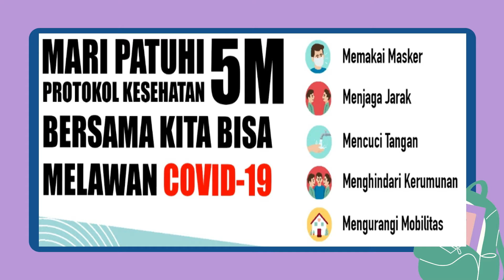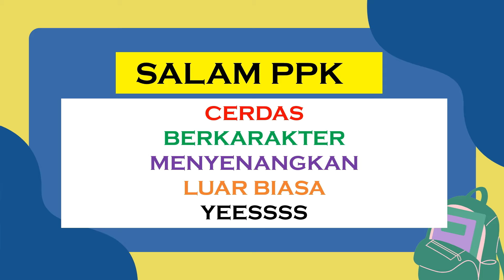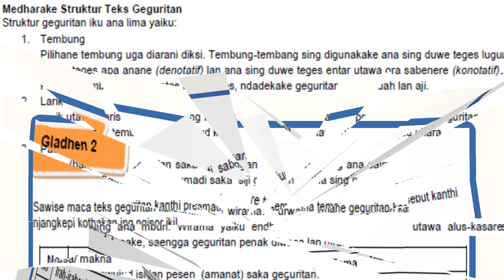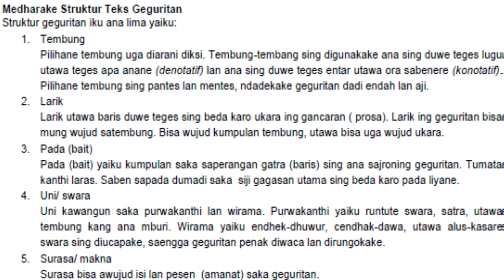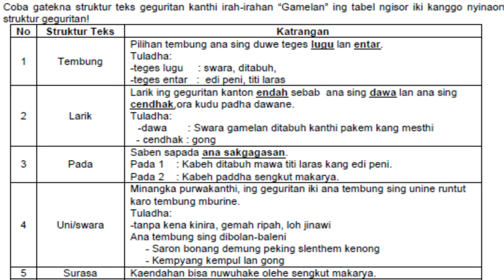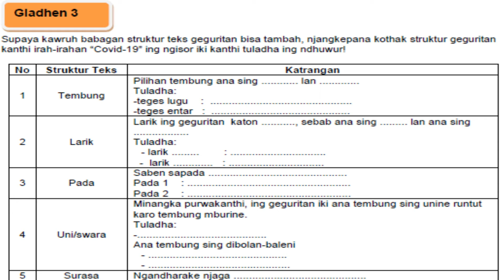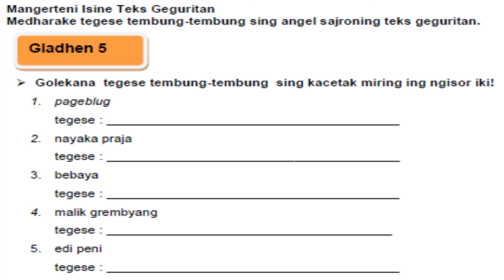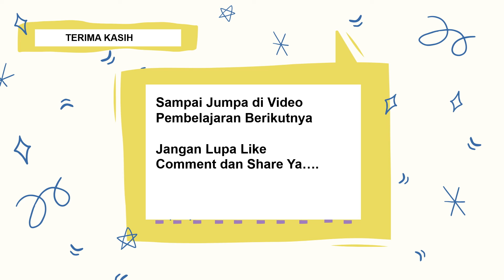BAHASA JAWA KELAS 4 PASINAON 2